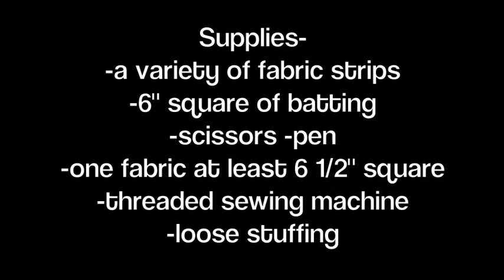Audience Choice Finalist: Alexia Abegg⎢American Made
This American Maker is a finalist for the Martha Stewart American Made Audience Choice Award. to vote for the winner. Vote once per day and be entered to win prizes from The UPS Store, Avery, and Martha Stewart. The American Made Audience Choice Award Winner will appear in Martha Stewart Living magazine and win $10,000.